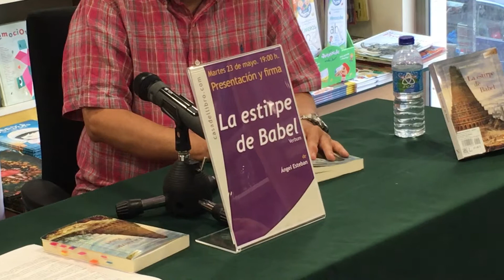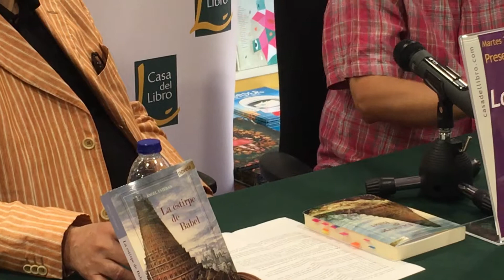Presentación de "La estirpe de Babel", de Ángel Esteban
Fragmento de la presentación de la novela "La Estirpe de Babel" de Ángel Esteban en la Casa del Libro de Fuencarral.